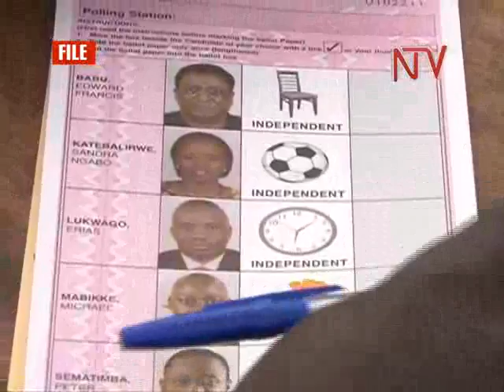EC NEEDS 129 BILLION FOR BY ELECTIONS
The Electoral Commission has embarked on preparations for the by-elections for Member of Parliament for Entebbe Municipality, the first in a series of  by-elections to be held following February elections. The EC says it needs over 129 billion shillings of funding in order to carry out the by-elections arising as a result of election petitions. Currently, there are over 141 petitions in the high court, of these, over 98 cases have already been handled and concluded.